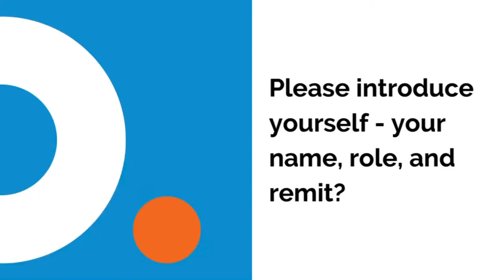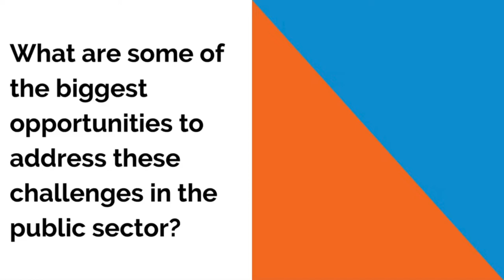Q&A - Lets Talk About WA's Digital Future with Steve Mitchinson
The inaugural PSN & WA Government Innovation Showcase 2020 brings together leaders and experts from across the WA Public Sector, Australia and overseas to discuss challenges and to share current initiatives and latest developments that are changing the face of the Government.

Steve Mitchinson, Executive Director - Drivers and Vehicles at Department of Transport, Western Australia speaks to PSN-TV in a Behind the Scenes Interview.

If you’re a Government employee join the Public Sector Network for free today to access captured presentations from the event on PSN-TV